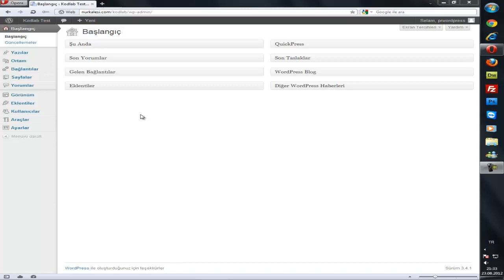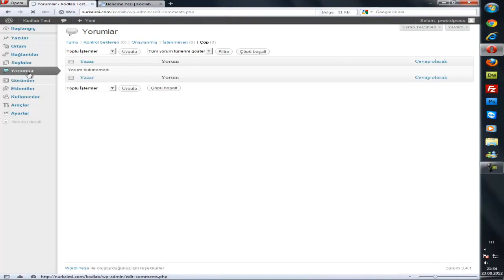HER YÖNÜYLE WORDPRESS 9.Yorumlar